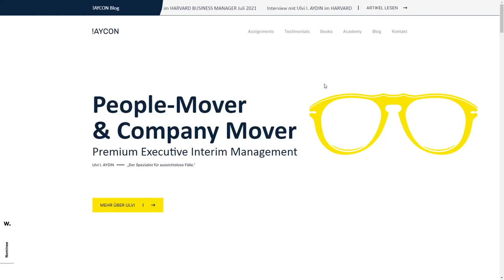!AYCON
!AYCON By Creative Mules From Netherlands
Ulvi I. Aydin, known for his brand name !AYCON, is an international premium interim manager. He is known as a people and company mover.